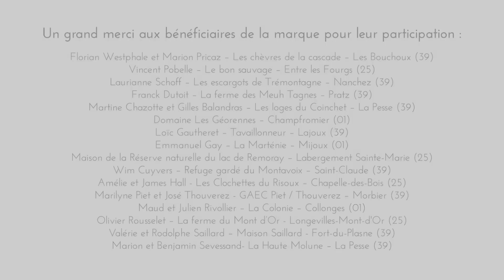Présentation Valeurs Parc